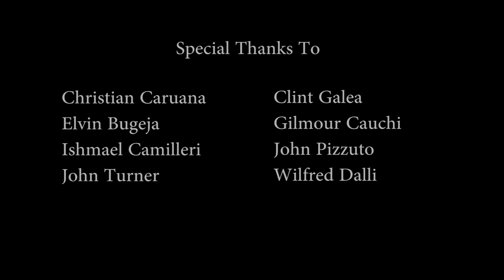Blue Oval Club Malta Movie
A movie about a Maltese Ford club. I am very happy with how it turned out, this is my first attempt at filming as well as filming on the move. I would like to thank everyone that took part in this movie.